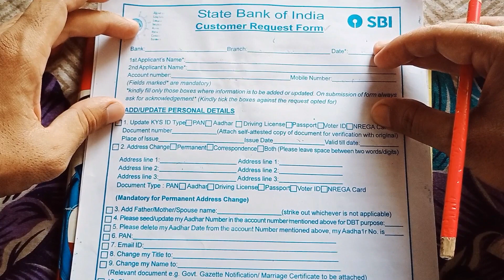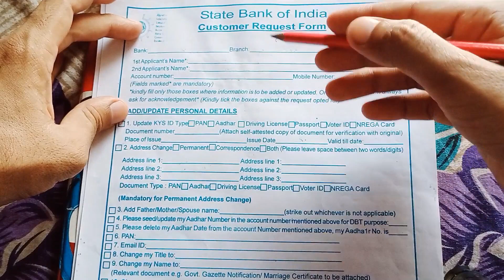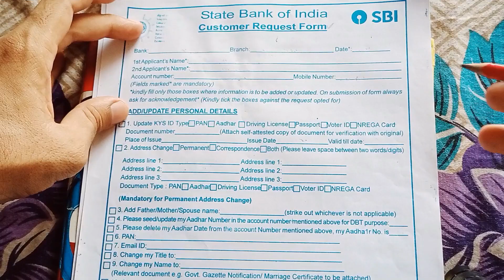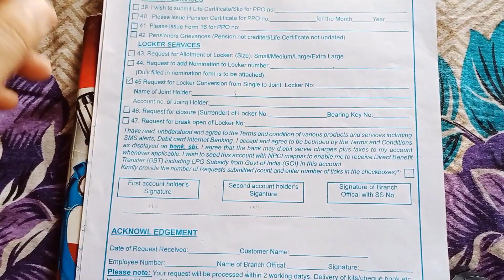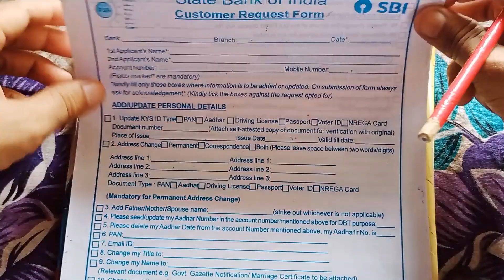how to request locker conversion from single to joint locker with locker number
How to request locker conversion from single to joint locker with locker number online
application for adding name in bank locker
request letter for removing name in bank locker
joint locker in bank
request letter for joint locker in bank
application for change of name in bank locker
joint locker close application
application for adding name in bank locker in hindi